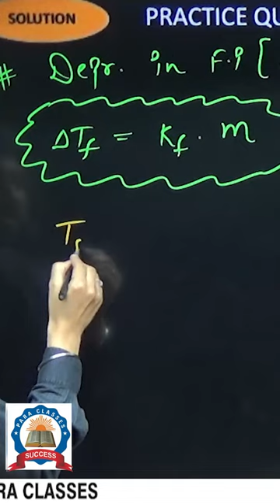formula of depression in freezing point Arun Dixit Sir